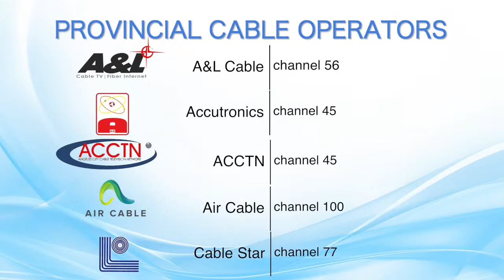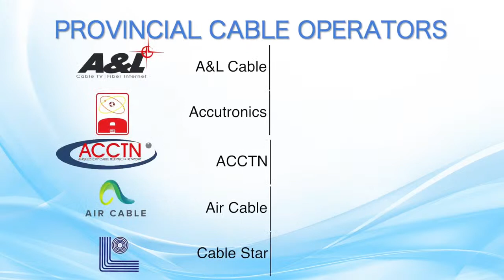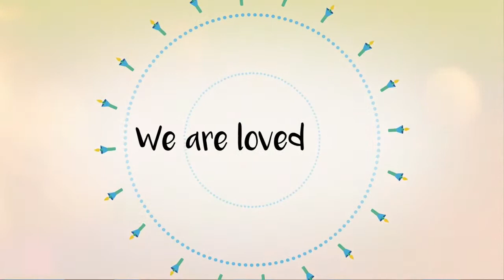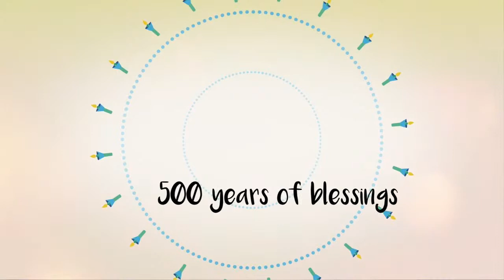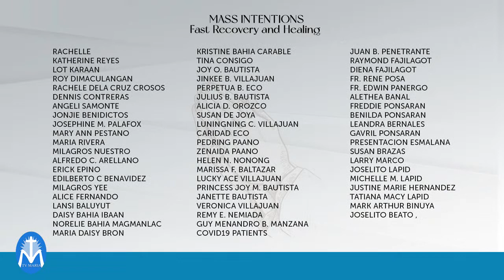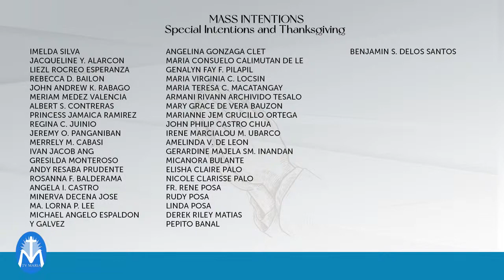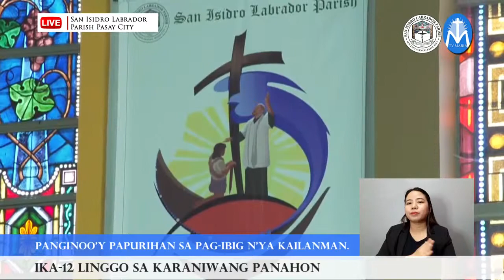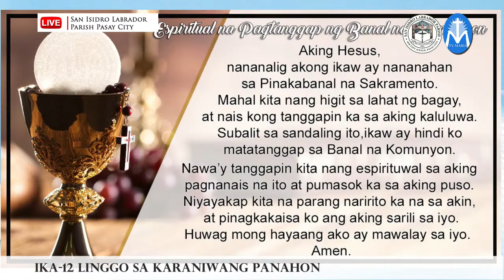JUNE 20, 2021 | SUNDAY MASS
LIVE:  Ika-12 Linggo sa Karaniwang Panahon
Ang Misa ay pamumunuan ni Bp. Broderick Pabillo, DD